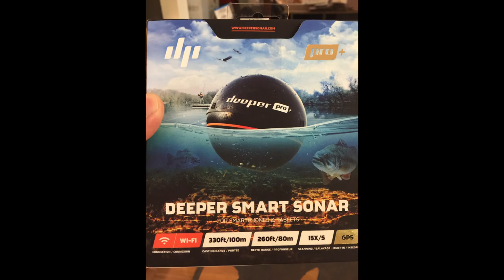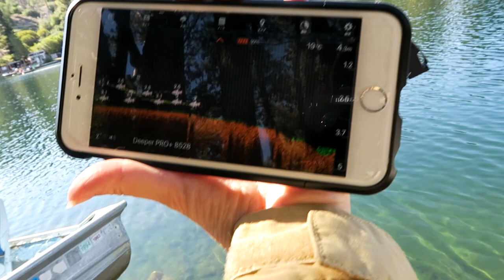This works ! Fish Finder (Deeper Sonar) + RC Boat! Fishing gadget experiment.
Fishing Experiment.  Tow a Fishing Sonar (Deeper Smart Sonar Pro+) by RC Boat.  Minimum destruction to fishes and I can search wherever I want is the benefit.  This RC boat is very quiet and stable, perfect for this purpose !